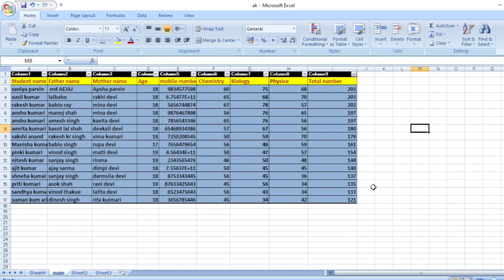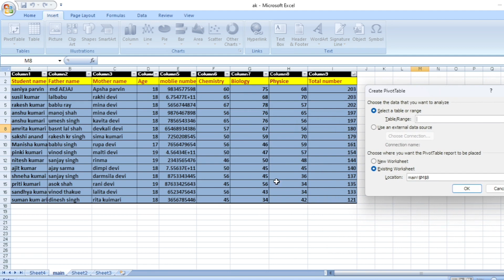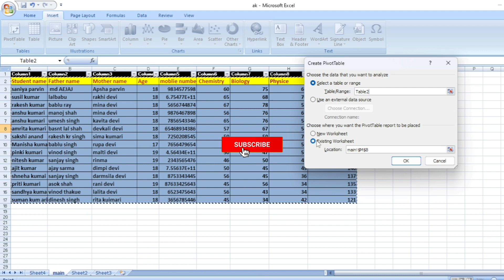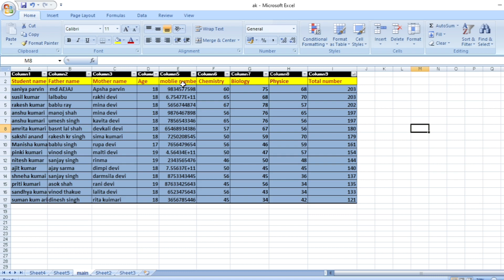Pivot Table Basic to Advance in excel | What is Pivot Table in Excel Explained in Hindi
Pivot Table From Basic to Advance in excel | What is Pivot Table in Excel Explained in Hindi
Friends, Pivot Table is a very useful and important feature of Excel, which many people do not know about. Pivot Table is used a lot of data analysis in Excel or for creating reports in MIS. So that's why I have made a Full tutorial video of Pivot Table in Excel in Hindi. In this video you will learn how do you analyze the data in Pivot Table, Pivot Chart, Slicer & Slicer setting, Timeline, Pivot Table Options/Setting, Grouping, Custom Grouping, Pivot Field, Show value as etc. all this is explained in great detail.

Timestamp
00:00 Introduction - 1
0:22 Privot Table
0:57 Need Of Privot Table
3:12 Creating Privot Table

Excel Bill sheethttps_://youtu.be/XR1cL4vMtls
Excel Marksheethttps_://youtu.be/2sS1uHb6WLM
Telegram- (sharda computer classes) Sharda Computer classes Dabhaich

Social media Pages:
My Other Channels
Motivational & Educational: ✅@QuotewithAniket
Sarkari notification